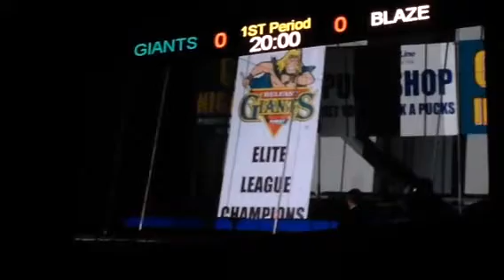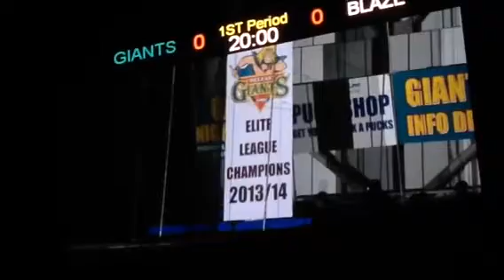Belfast Giants Raise the Elite League Champions Banner 13/14